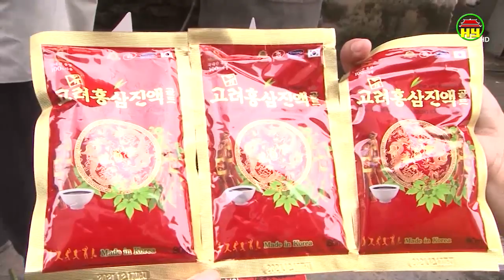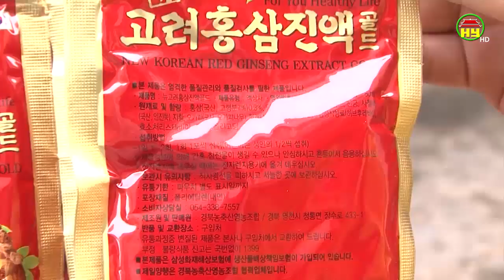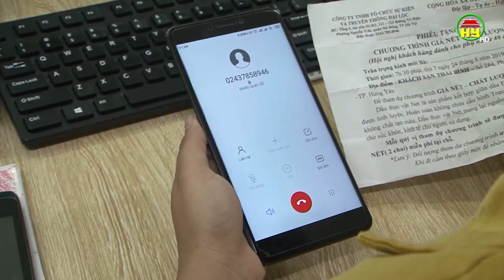Chiêu trò bán "sâm Hàn Quốc" giá cao cho người già ở thành phố Hưng Yên